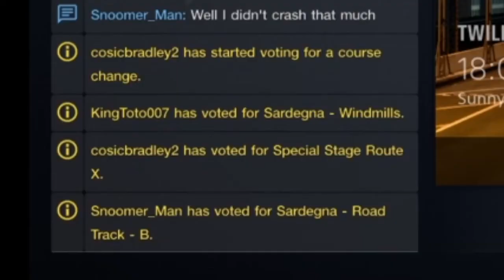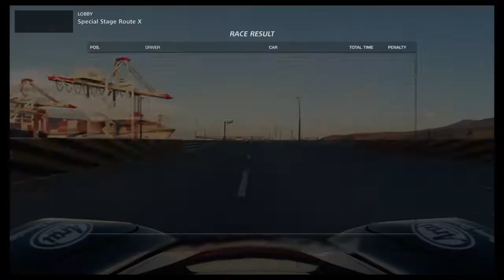GT Sport with the lads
Hello lads and ladettes. Been a while.

Busy with life, but got this up. Enjoy!